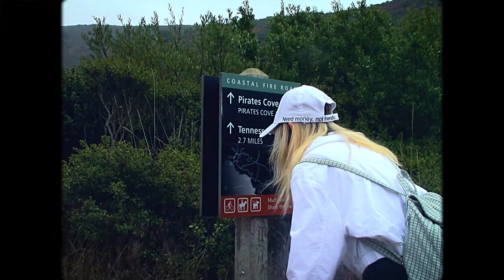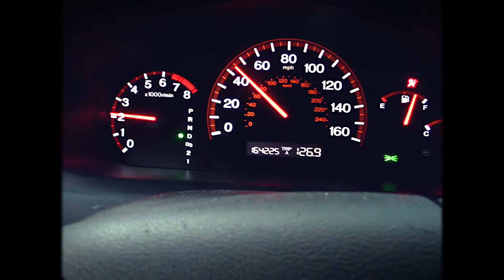Aleebi - Menthol (ft. Slowkey J) [prod. JNYBeatz] Official Video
Produced by JNYBeatz
Mixed by VUCHS
Mastered by VUCHS

Aleebi's Instagram: @aleebi